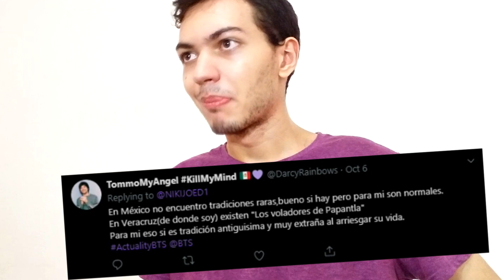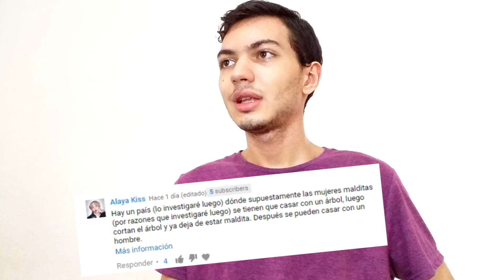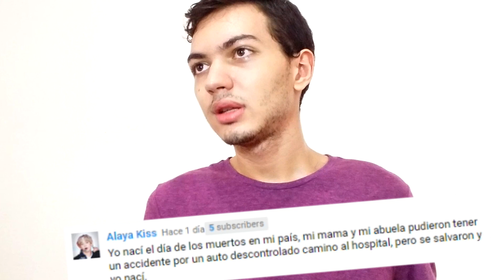LAS CULTURAS Y TRADICIONES MÁS EXTRAÑAS DE LATINOAMÉRICA - (REACCIÓN)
Holaaaaaaaaaaaaaaaaaaaaaaaaaa genteeeeeeeeeeeeeeeeeeee, hoy les traigo un video muy alternativo, pero que me daba mucha curiosidad xD. Estaré reaccionando y comentando las tradiciones más raras y llamativas de América latina, con el aporte de mis suscriptores 7u7👉👉. No sé, se me hizo un video muy interesante e informativo :D. Disfruten 7u7u7👉👉

culturas
tradiciones
tradiciones extrañas
cultura
latinoámerica
dia de los muertos
países
reaction
reacting
reacción
primera vez
reaccionando
opinion
opinion sincera